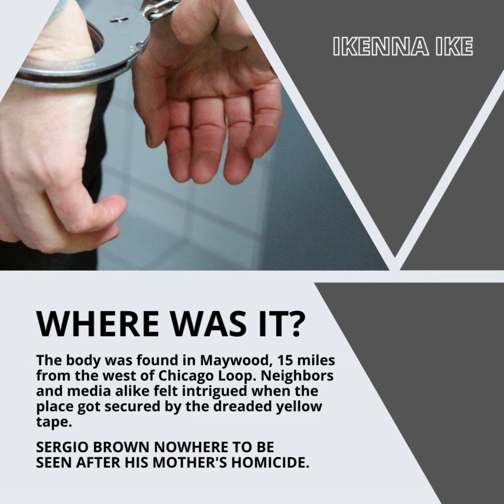IKENNA IKE | SERGIO BROWN NOWHERE TO BE SEEN: WHO IS HE? (PART 2)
| IKENNA IKE | SERGIO BROWN NOWHERE TO BE SEEN AFTER HIS MOTHER’S HOMICIDE: WHO IS HE? (PART 2) (@IKENNAIKE)
Who is Sergio Brown? 35 year old Sergio Brown has been playing as an undrafted free agent for the New England Patriots since 2010, also being seen with the Indianapolis Colts, the Jacksonville Jaguars and the Buffalo Bills during seven seasons.